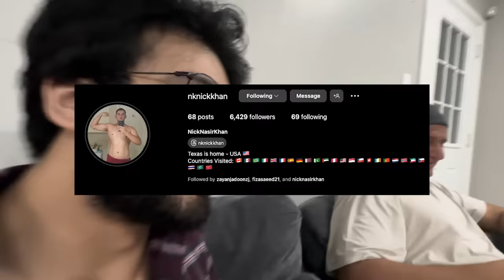Mamu Nay Iftari Par Poori Feast Ka Intazam Kardiya! 🤤 | Day 3